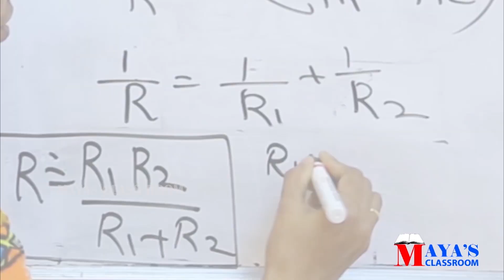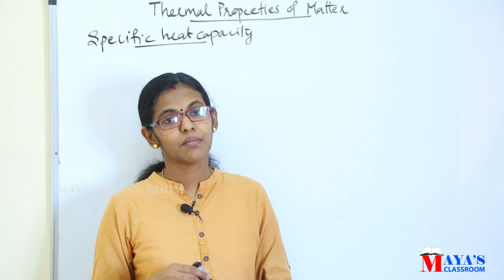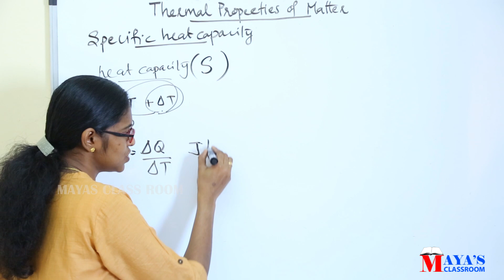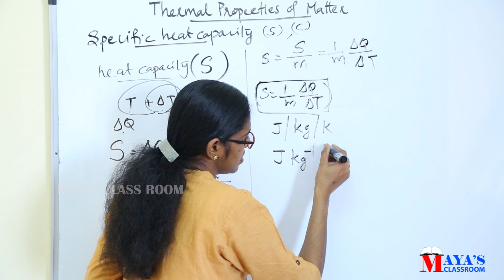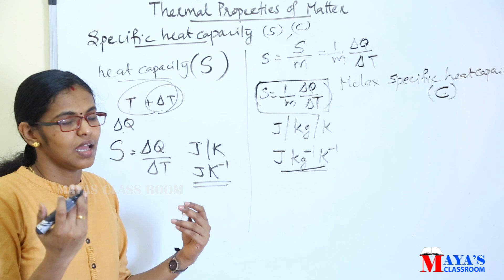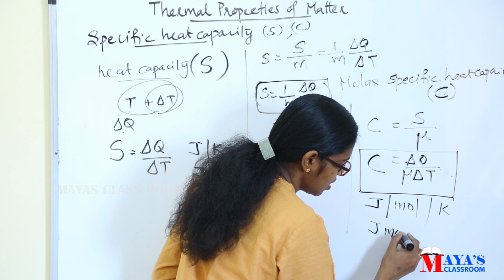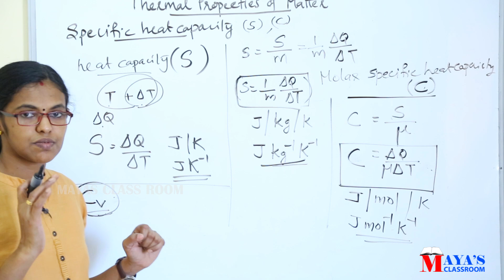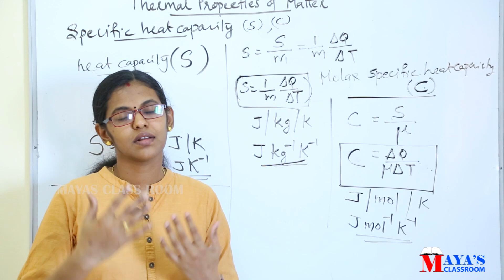Specific Heat Capacity /Chapter 11Thermal Properties Of Matter Part 3// Plus One Physics //Malayalam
Chapter 11Thermal Properties Of Matter
Part  3 Specific Heat Capacity